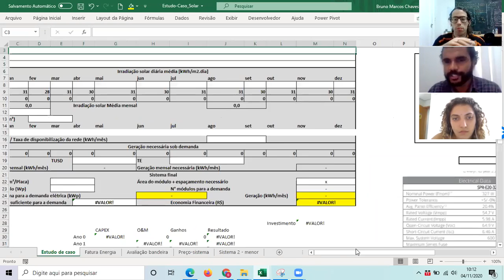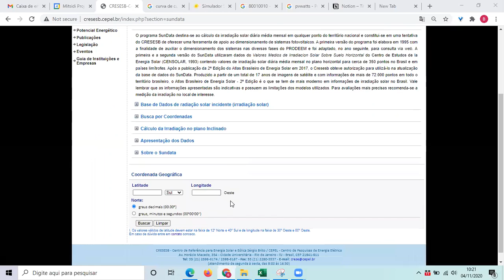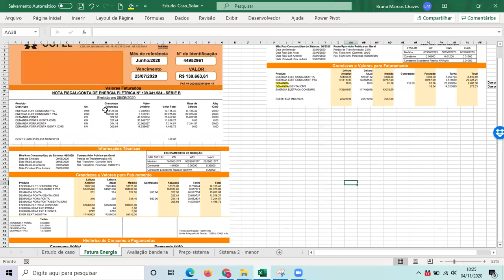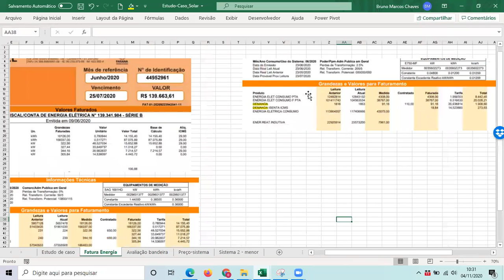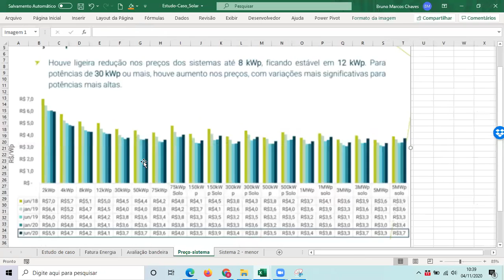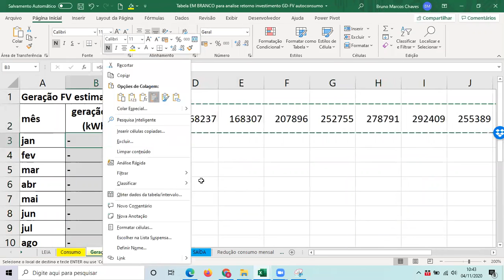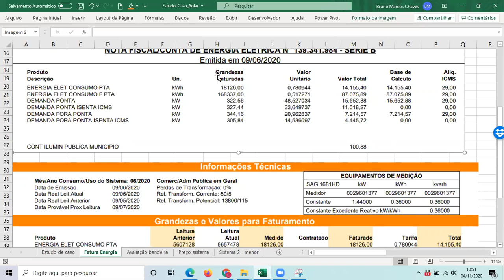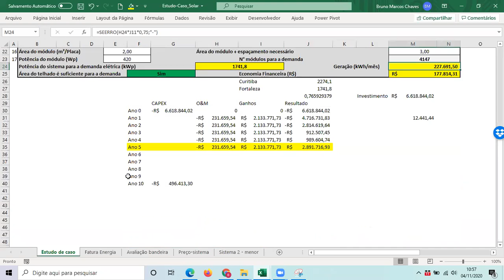Plantão 6 - Validação das aulas 5.1, 5.2, 5.3 e 5.4